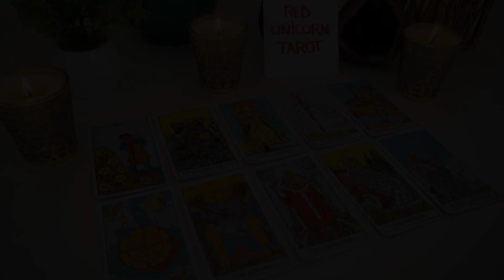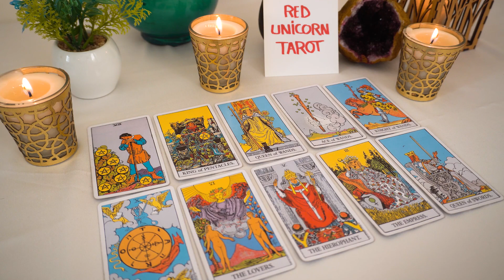AQUARIUS💘 OMG!!! Wow...Aquarius! This Is One Powerful Love Reading You Won't Want To Miss!!!